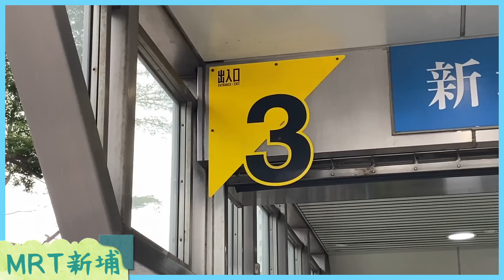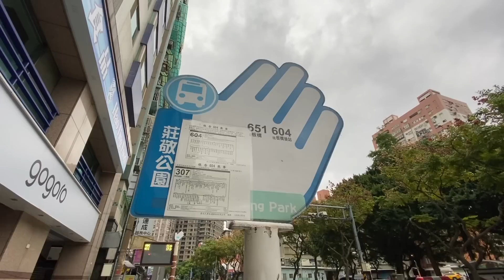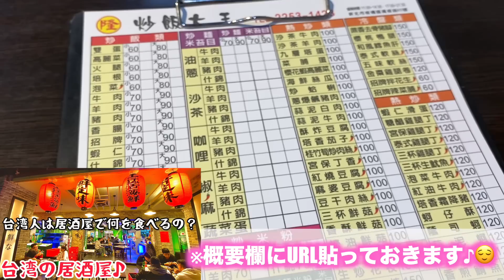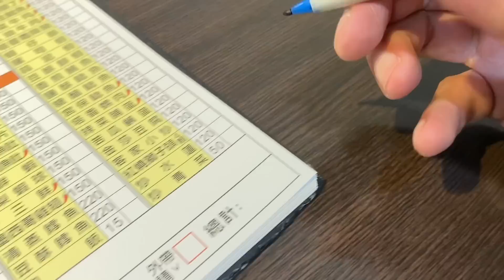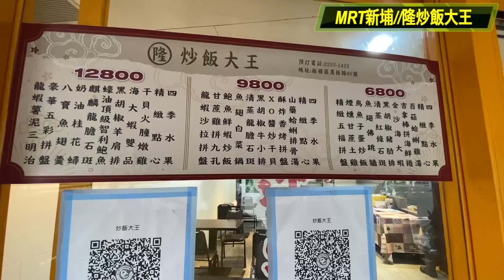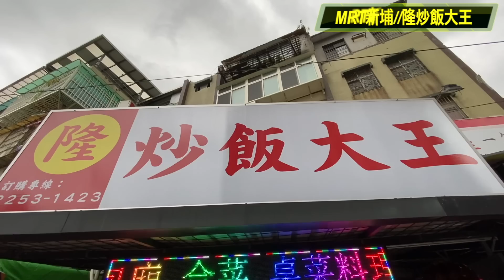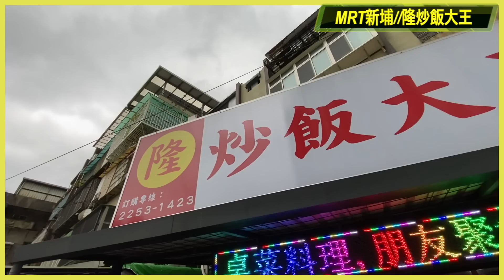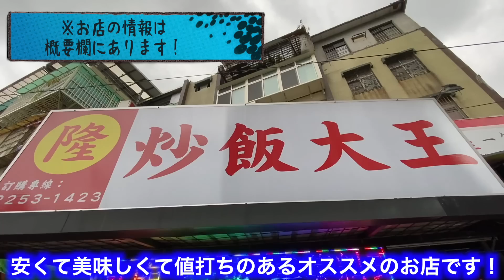【台湾グルメ③⑨⑥】炒飯大王！大王やで？絶対美味しいやろ！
1、本音で、わかりやすい

3、3星評価システム

【隆炒飯大王】
No. 65號, Wanban Rd, Banqiao District, New Taipei City, 220